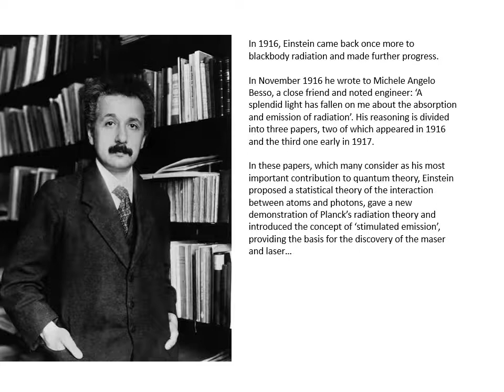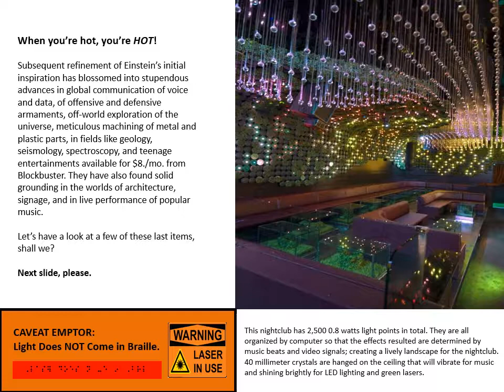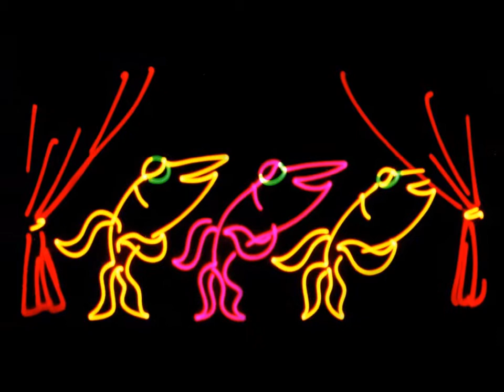laser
What do Ram Das and Albert Einstein have in common? The belief in something they knew but couldn't see. This chapter contains a brief history of the origins of laser lighting and fun montage of entertainment and branding applications.